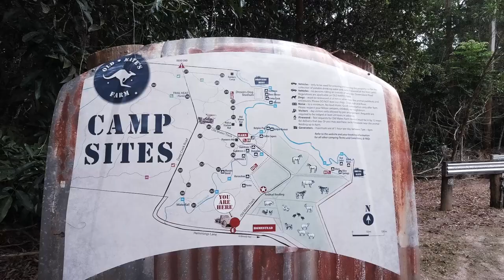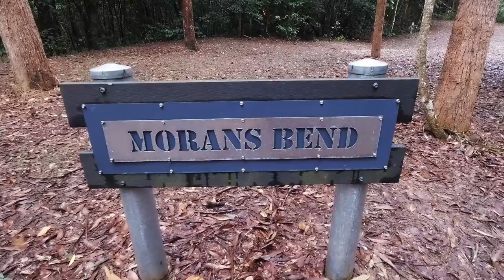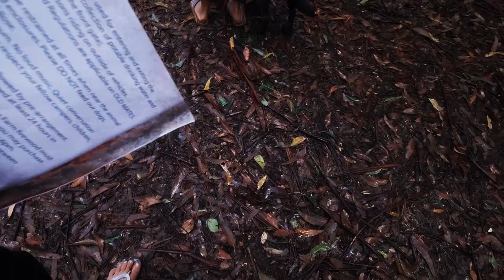Old Mates Camping Adventure - WEATHER WAR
Its school holidays and The Stones go on a camping adventure at Old Mates Farm.
Poor weather threatens us but the Stones  (Never Give Up).
Hiking, swimming, bike riding and animal feeding are all planned for this well deserved 3 day break.